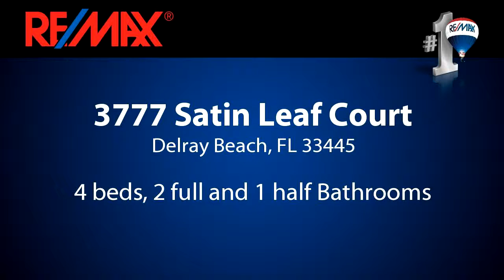Homes for sale - 3777 Satin Leaf Court, Delray Beach, FL 33445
Very rare chance to own a home on a main canal with over 50 miles of fresh water. Right off your dock you can be led to Lake Ida and Lake Eden waterways. There are only 22 out of 452 homes in all of Sabal Lakes with this water access! This is a one owner home and it shows. It has been impeccably maintained and is ready for a new family! Some main features include a new roof as of 2010, updated A/C unit, huge private lot with no rear neighbors and a soothing Jacuzzi, impact glass on the 2nd floor and hurricane shutters for the 1st floor, oversized 2 car garage, highest impact rated garage door and newer opener, and an enormous 36x13 covered and screened in patio. All this within minutes to downtown Delray's famous Atlantic Ave and beaches.

Bedrooms: 4
Bathrooms: 2 full and 1 half Bathrooms
Square Feet: 3434
Price: $399,000